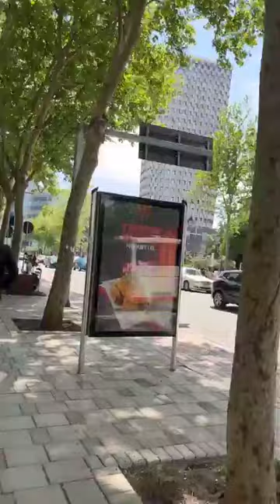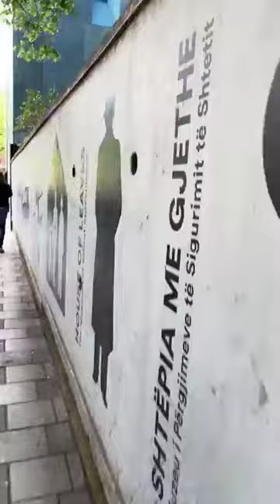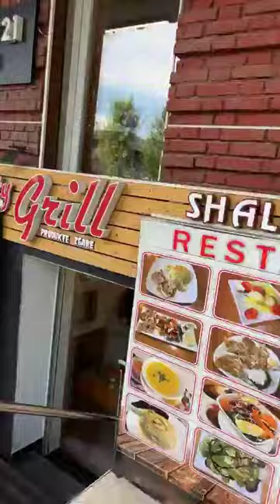A short walk around Tirana, Albania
This video was created on Monday, April 22nd, 2024 and features a nariated walk around the beautiful city of Tirana, the capital of Albania, an ancient culture with a very complicated history.